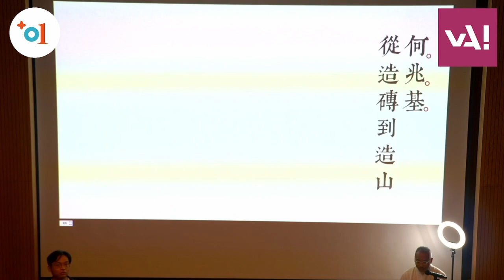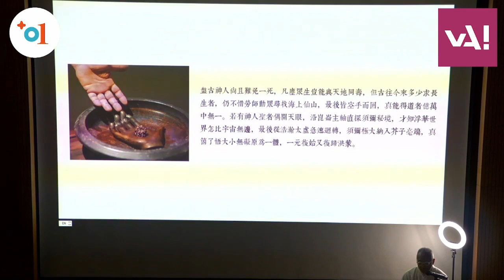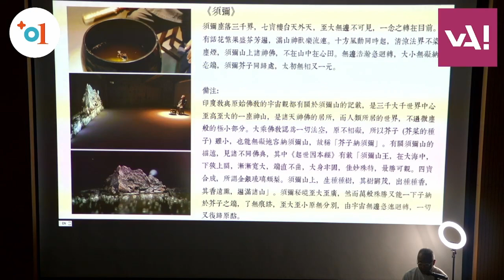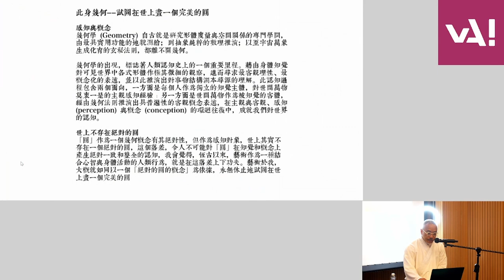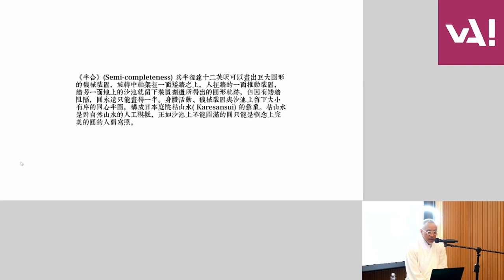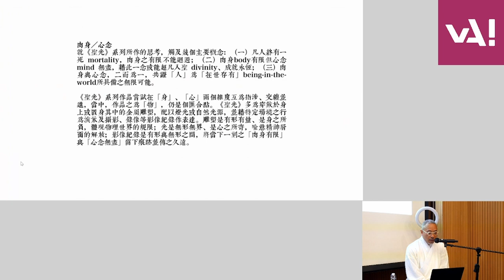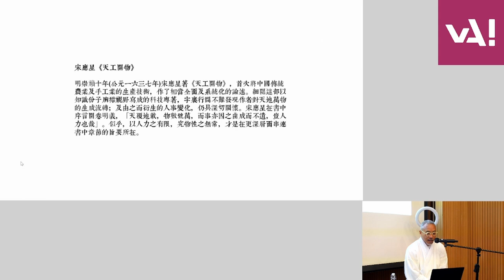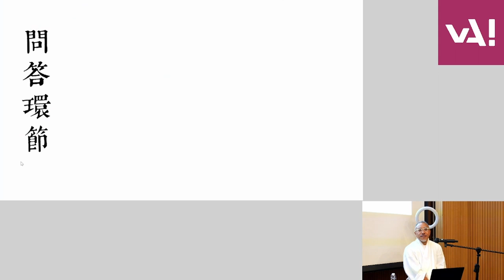開講！從造磚到造山｜何兆基 Art Talk - From Making Bricks to Making Mountain｜HO Siu-kee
【開講！Art Talk】

從造磚到造山
講者：何兆基
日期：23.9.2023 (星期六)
時間：下午5時至6時
地點：香港視覺藝術中心四樓演講廳

From Making Bricks to Making Mountain
Speaker: HO Siu-kee
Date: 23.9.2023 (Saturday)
Time: 5pm – 6pm
Venue: Lecture Theatre, 4/F, Hong Kong Visual Arts Centre